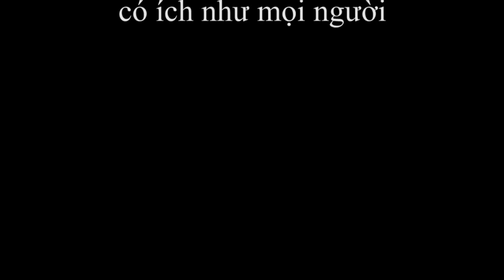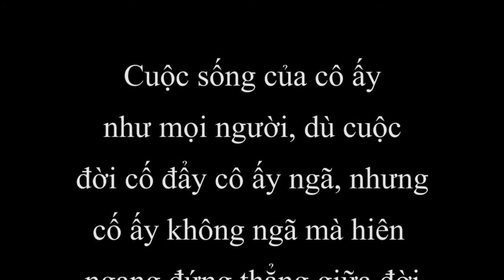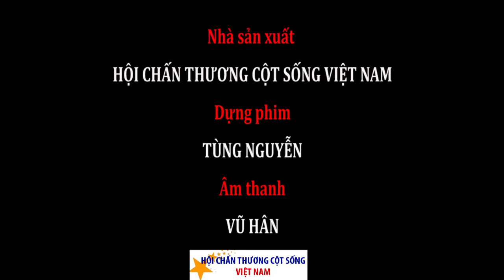Cô Thắm làng tôi - spinal cord injuries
Hướng dẫn cho các bạn bị chấn Chấn thương cột sống và tổn thương tủy sống hòa nhập với cộng đồng. (Guide to traumatic spinal cord injuries and spinal cord injury to the community)
để ủng hộ chúng tôi. Xin cảm ơn rất nhiều